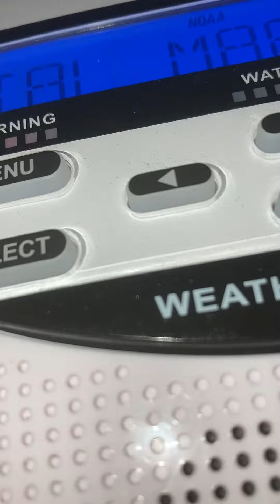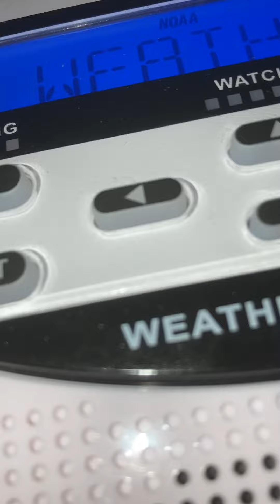SMW(Apparently TAE is NOT done)